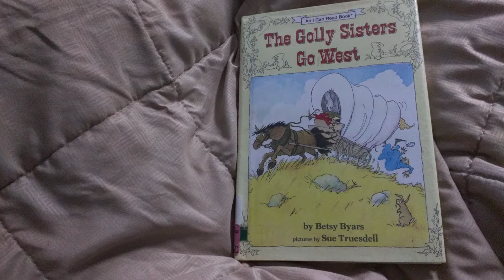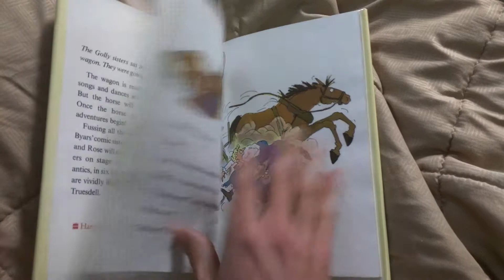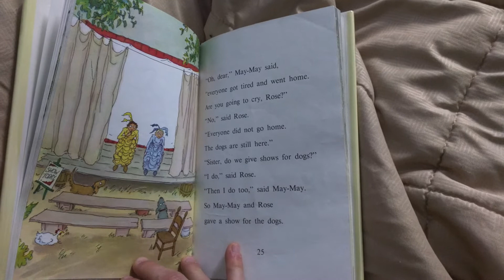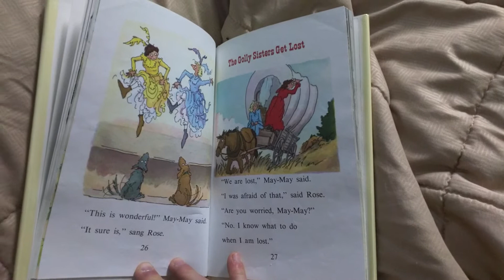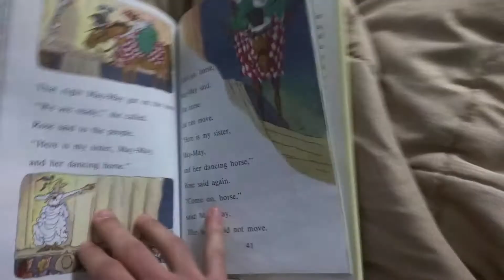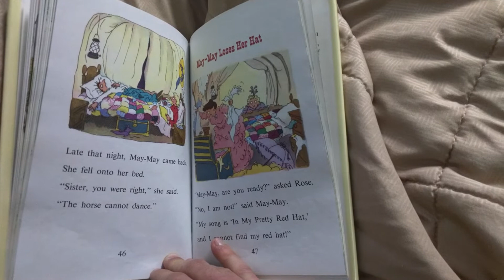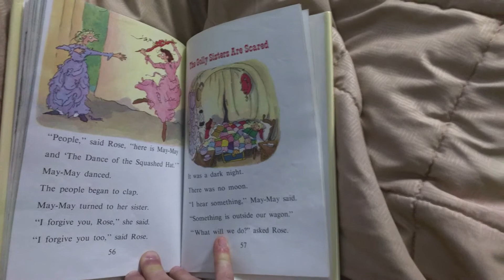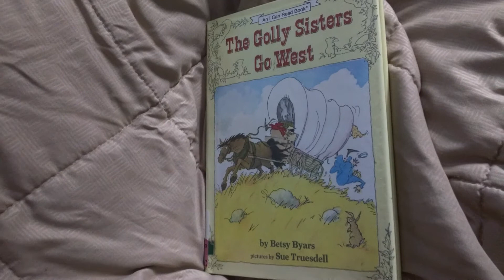The golly sisters go west